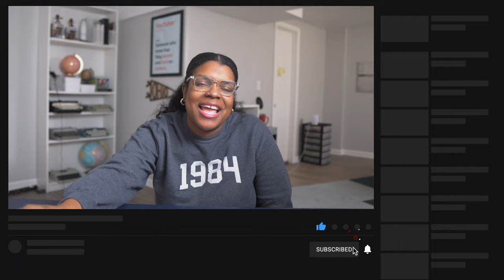3 ways rest can change your life | Rest is Resistance book review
Fighting the good fight is all about being rested to have the energy to advocate. But there are more than 50 ways to rest: taking a nap, savoring your coffee or tea, resting your eyes, or my favorite, letting go of technology addictions.

I am discussing the nonfiction book, Rest is Resistance by Tricia Hersey.

Say hello!